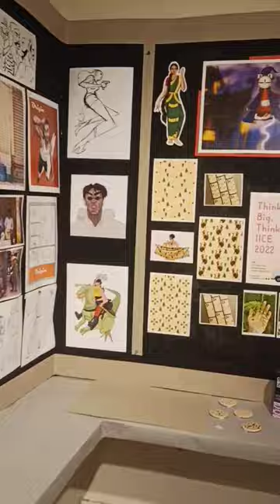art college exibition